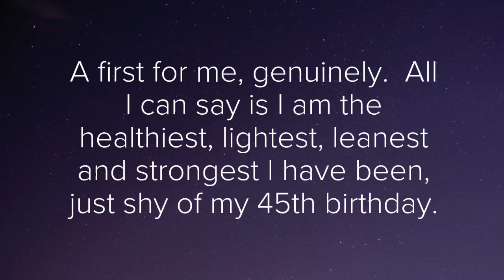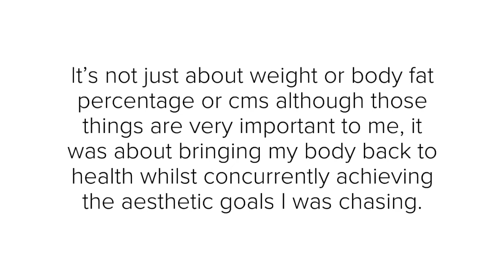Gemma Tognini Testimonial May18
❤️ A beautiful story (with sound!) ❤️

- Chase consistency

- Remove guess work

- Get on top of issues that have plagued you your whole life.

Like this Health & Performance ONLINE nutrition, health & lifestyle client.

Gemma is a columnist for the West Australian newspaper, contributor to Sky News and was winnner of the 2014 Telstra Business Womens Award. Yet we still found a way.

If you are willing to do the work and prepared to give it the time, Health & Performance will get you over the line, WHEREVER you are, WHOEVER you are.🌏

VIRTUAL COACHING:
For Strength Sports, Physique Preparation, Performance Nutrition

ONE-ON-ONE APPOINTMENTS:
Rehabilitation, Technique Coaching, Injury Management, Training & Recovery Programming.